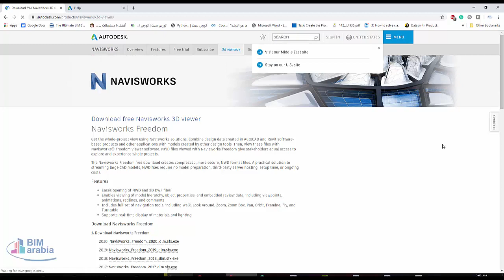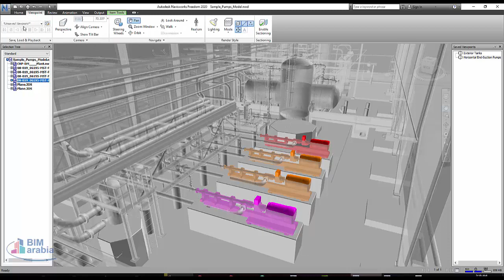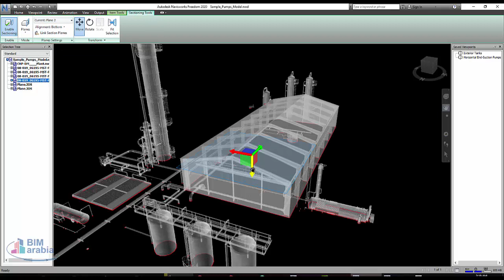حل مجاني لرؤية ملفات البيم مجانا